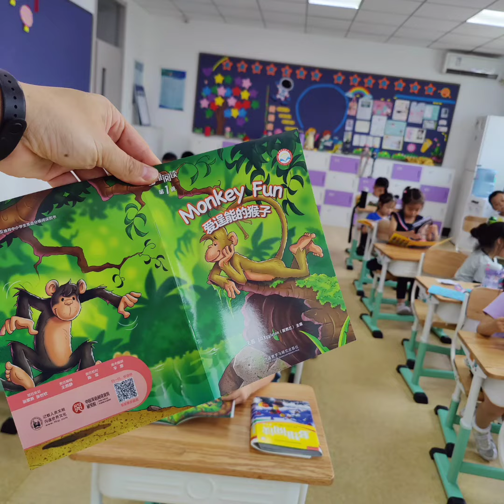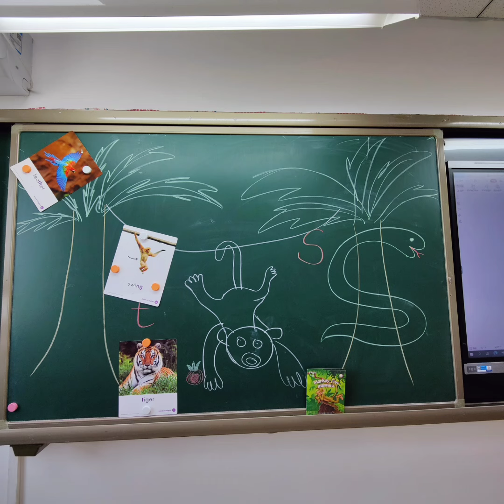Grade 1 class 4 - reading lesson - week 1 - September 2023